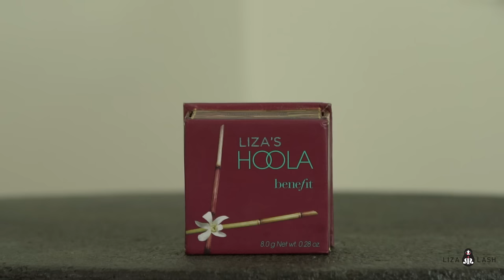Quick Makeup Tutorial For Busy People | Liza Lash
I made this tutorial for people who are busy and don't have a bunch of time in their morning and every day routine. It should take around 10-15 minutes to accomplish! You can skip some of the steps, if you want to simplify it even more. Also, you don't need to use these specific brands to accomplish it. You can sub with many products that you like.

@liza_lash on Instagram
LizaLash on Snapchat

3) BECCA, First Light Filter Face Primer

4) Too Faced Born This Way Foundation (Natural beige)

10) BECCA Highliger, Opal

11) Tarte Amazonian Clay Blush

12) L'Oreal Infallible Paints, 14